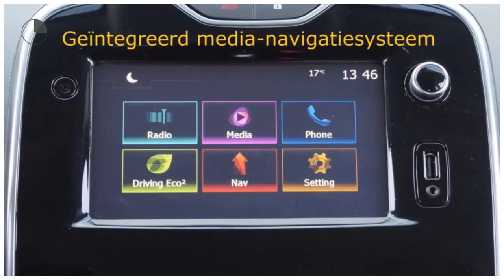Renault Clio TCE 90pk Dynamique (Navi/Climate/P.Glas/17''LMV)